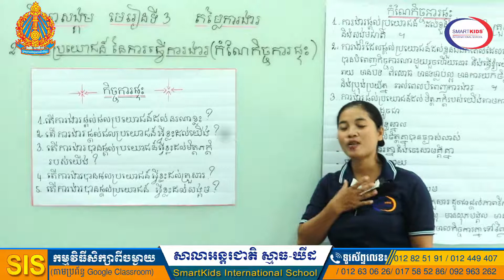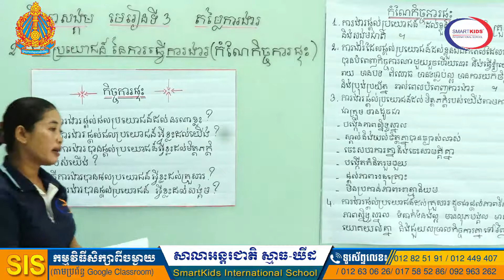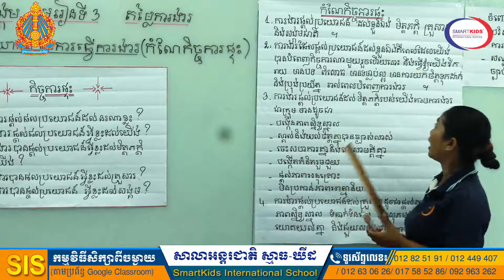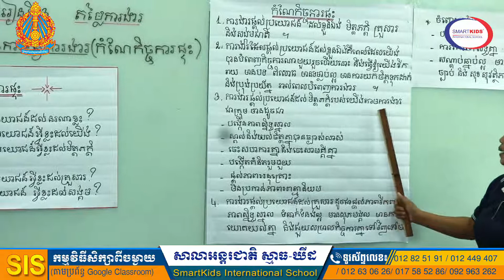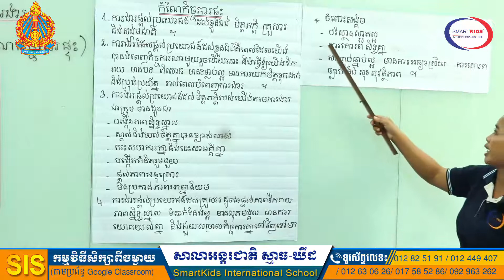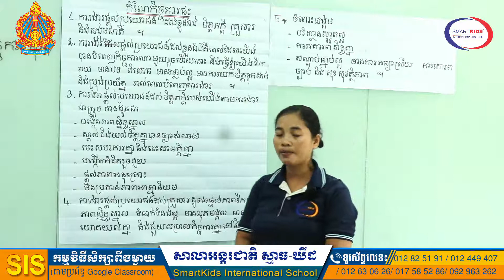សិក្សាសង្គម-តម្លៃការងារ (ផលប្រយោជន៍នៃការធ្វើការងារ)-កំណែកិច្ចការផ្ទះ-អ្នកគ្រូ ម៉ី ម៉ាលន់-ថ្នាក់ទី៤